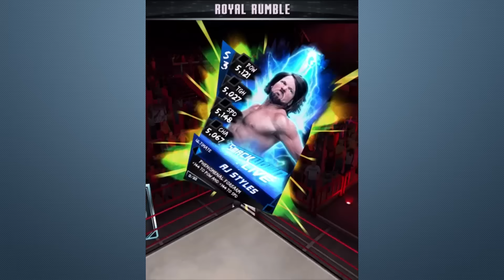BEST ROYAL RUMBLE STRATEGY - WWE SuperCard Season 3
Also check out "MUST SEE VIDEOS"

DESCRIPTION
Best Strategy in WWE Supercard Season 3 Royal Rumble Mode!